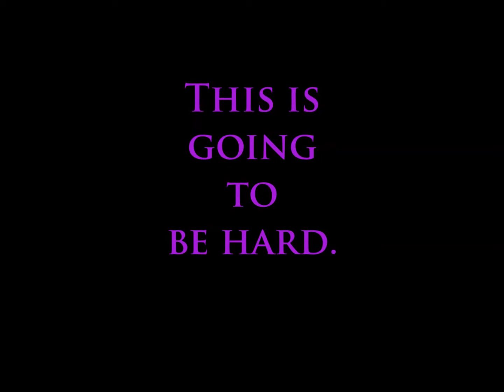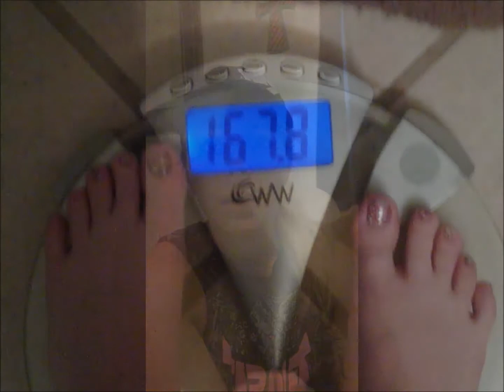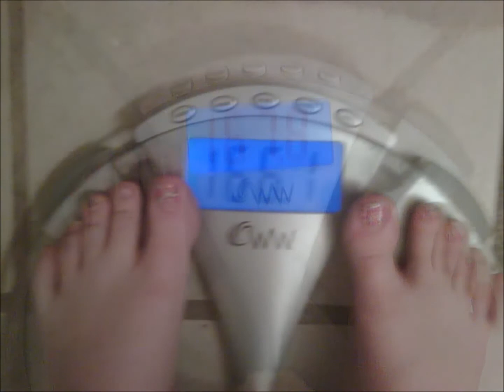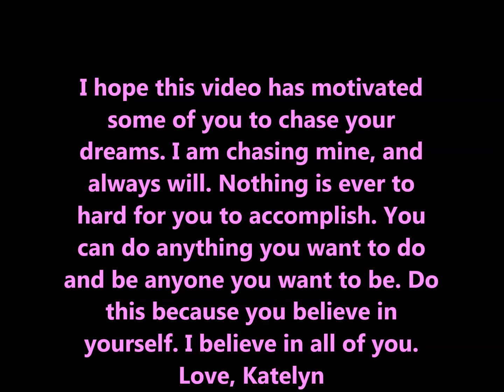The Struggle Is Real - Motivational video of my transformation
This is a video and picture montage of my transformation that remains yet unfinished. Its pictures ranging from 2012 to 2014. I hope you guys learn that this isnt an easy thing for me to go through and I am trying to put this video in its 100% honest and real perspective. Coming from a hard childhood as far as struggles with eating and fitting in, this video will reflect that emotion. This is to motivate you all to follow your dreams, no matter how hard life hits you. Love you all.! Katelyn.